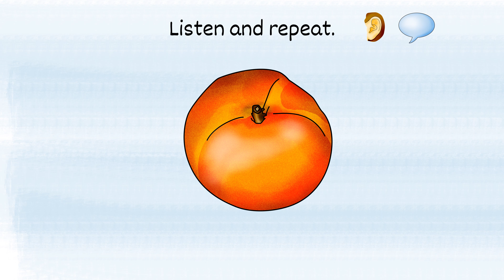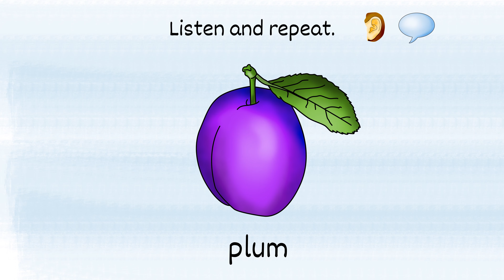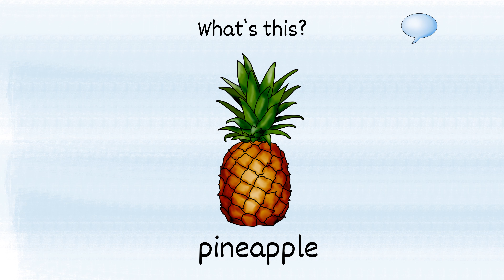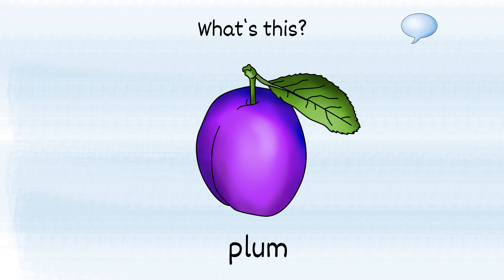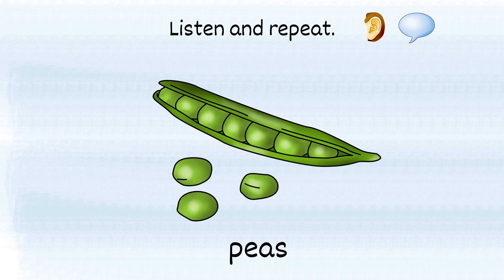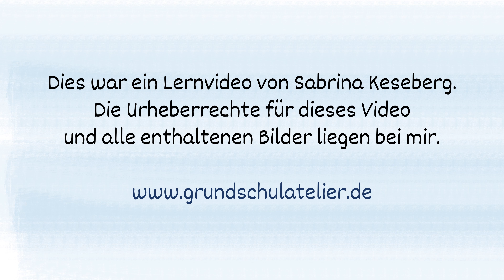Englisch lernen: fruit and vegetables (Lernvideo für die Grundschule)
Englisch in der Grundschule: fruit & vegetables (Lernvideo für den Englischunterricht in der Grundschule) -- Wortschatz lernen -- exercise: "What's this?" (Schattenbilder) --- Sabrina Keseberg